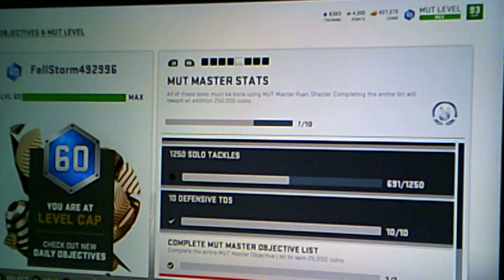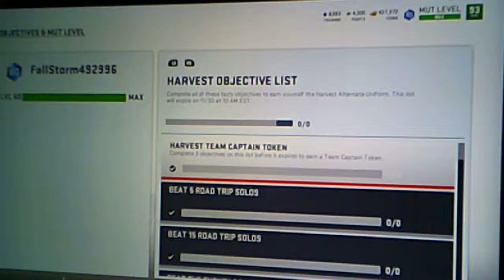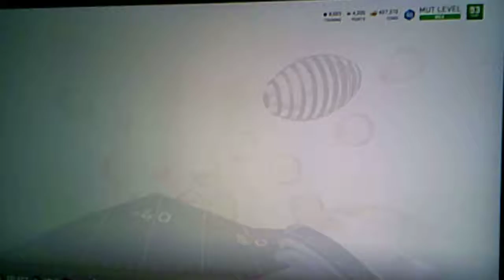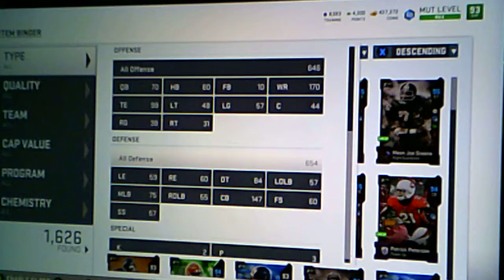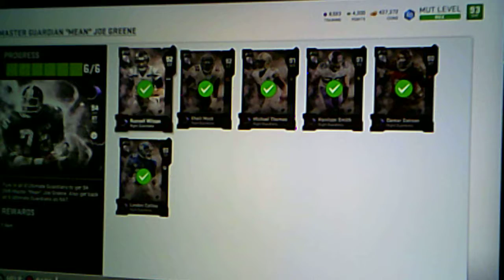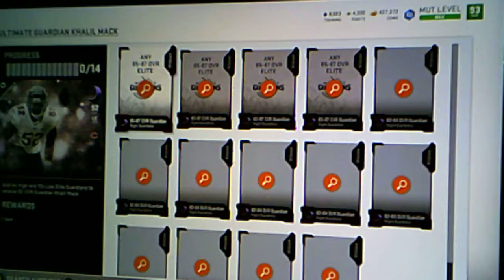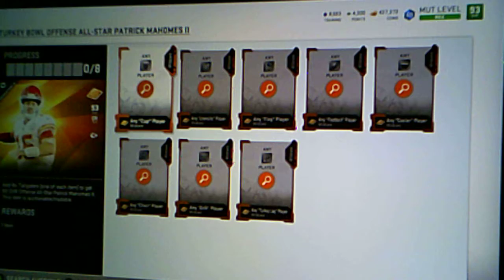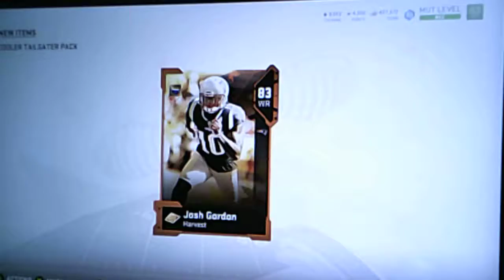Madden 19| MUT 1974